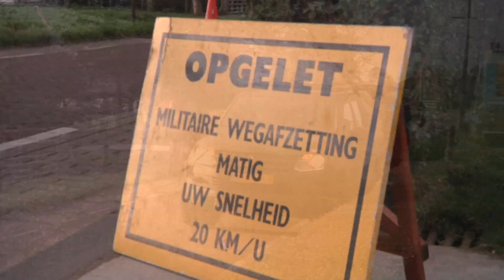Leger arresteert groep jongeren.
Tijdens de grote legeroefening in de Bollenstreek werd in Voorhout een groep jongeren opgepakt.